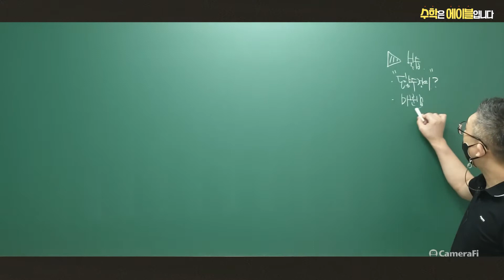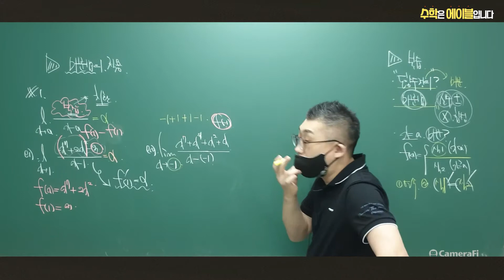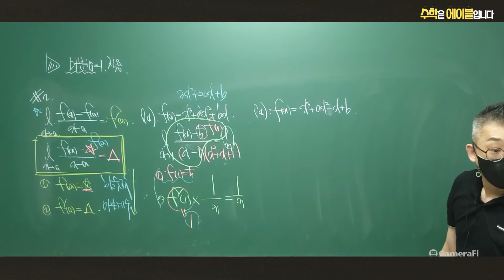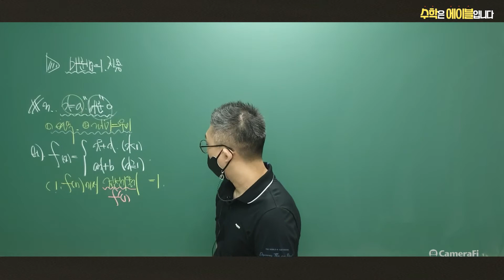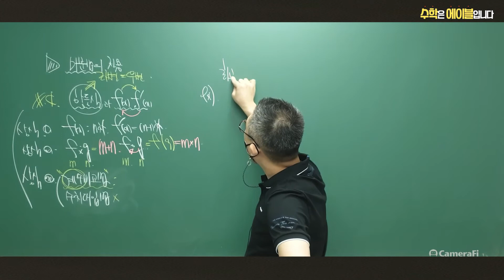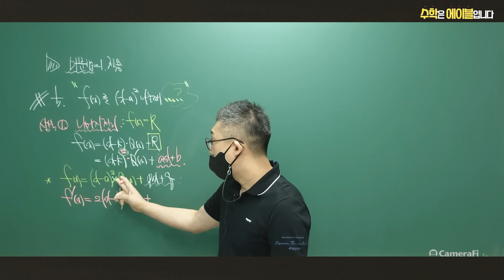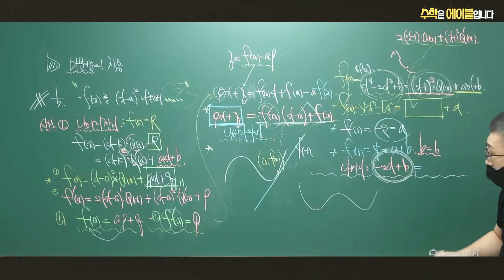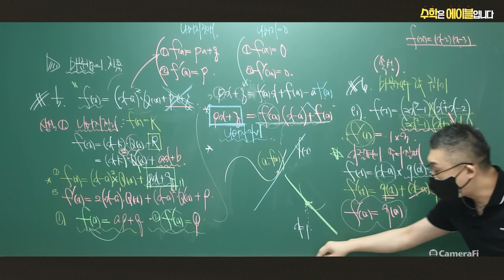[수학2 개념] 도함수를 이용한 미분계수의 활용법